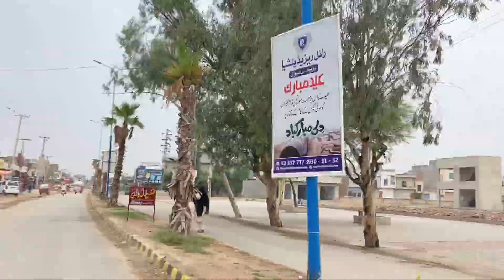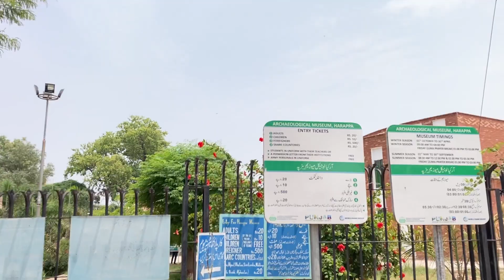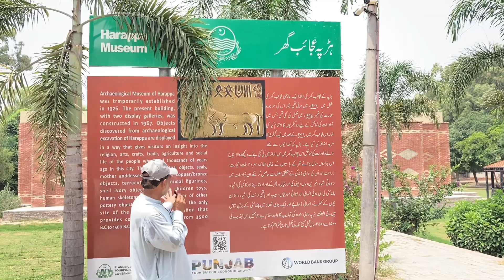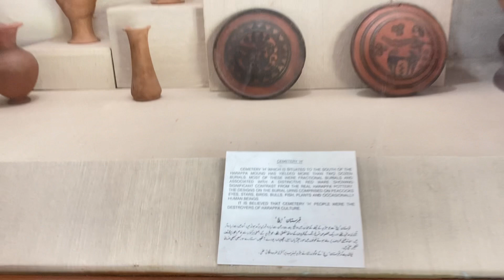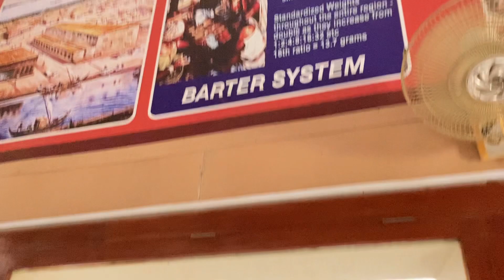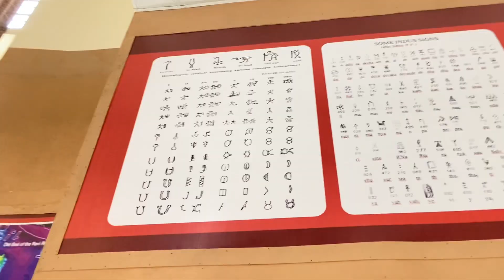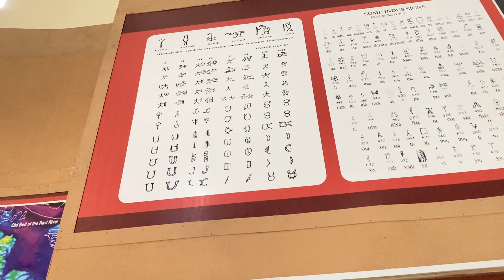Amazing Facts about Harappa | Indus Valley Civilization | 6000 Years bc Harrappan| सिन्धु घाटी सभ्य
In 2021, UNESCO declared World Heritage Site as “Dholavira: A Harappan City”